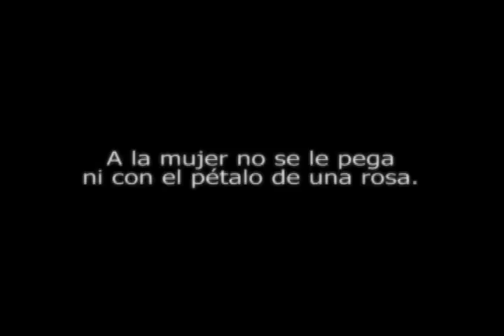11 febrero norte para todos.....ok.flv